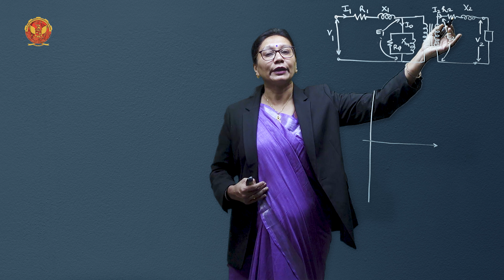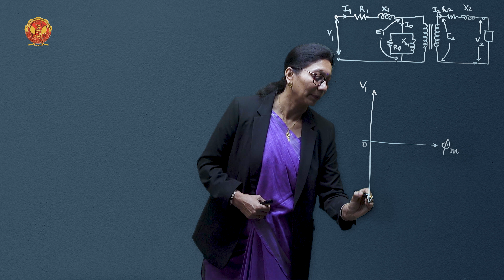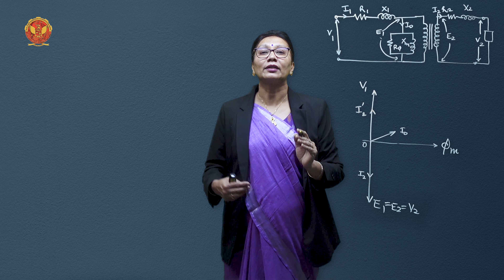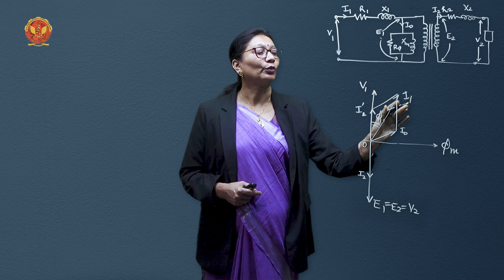1.8.1 Phasor diagram at Unity Power Factor | EE402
UNIT 1 | ELECTRICAL MACHINE I

1.8.1 Phasor diagram at Unity Power Factor

Embark on a Fascinating Journey into Transformers - Unit I: Transformer-I!
Welcome to a comprehensive exploration of Transformer-I, where we unravel the intricacies of transformers, the backbone of electrical systems. From understanding the fundamental principles to delving into construction specifics, types, and performance evaluation, this unit is your gateway to mastering the world of transformers.

Let's dive into it deeper -

1.1 Introduction to Transformer-I: Begin your journey with a foundational understanding of the pivotal role transformers play in electrical engineering.

1.2 Working Principle: Dive deep into the working principles that govern the seamless operation of transformers.

1.3 E.m.f. Equation: Explore the electromagnetic force equation, dissecting voltage transformation ratios through engaging numerical problems.

1.4 Construction: Uncover the craftsmanship behind transformer construction, shaping their design and functionality.

1.5 Types of Transformers: Navigate through the diverse types of transformers and their applications across industries.

1.6 Ideal Transformer: Grasp the theoretical concept of an ideal transformer and its unique characteristics.

1.7 Transformer on No Load: Analyze the phasor diagram and operational aspects when a transformer operates without a load.

1.8 Transformer on Load: Explore phasor diagrams under various load conditions, providing insights into practical applications.

1.9 Losses: Delve into the intricate world of losses in transformers, understanding their separation and solving numerical problems.

1.10 Equivalent Circuit of Transformer: Master the equivalent circuit of transformers through practical problem-solving.

1.11 Performance: Analyze efficiency, conditions for maximum efficiency, and voltage regulation of transformers.

1.12 Transformer Tests: Explore open circuit test, short circuit test, and Sumpner’s test through practical numerical applications.

1.13 kVA Rating of Transformer: Understand the critical role of kVA rating in defining transformer specifications.

1.14 Excitation Phenomenon: Investigate the intriguing phenomenon of excitation in transformers.

1.15 Auto Transformer: Uncover the unique characteristics of auto transformers, including equivalent circuits and applications, through numerical problem-solving.

1.16 Welding Transformer: Explore transformers designed specifically for welding applications.

1.17 Power and Distribution Transformer: Differentiate between power and distribution transformers, unraveling their distinct features.

1.18 Per Unit System: Dive into the per-unit system, gaining practical insights through numerical problem-solving.

1.19 Parallel Operation of Single Phase Transformers: Understand the complexities of parallel operation in single-phase transformers with practical numerical applications.